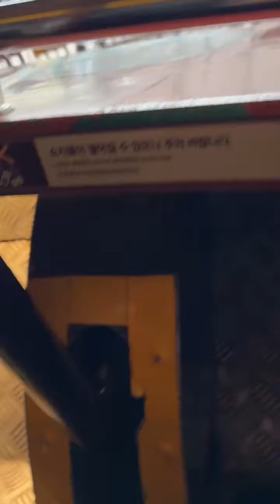Master Chris and CLM Elite Team Company Holiday Trip to South Korea Sightseeing Around Everland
Master Chris and CLM Elite Team Company Holiday Trip to South Korea Sightseeing Around Everland Snowing Day3 (Part2) 17/11/2023